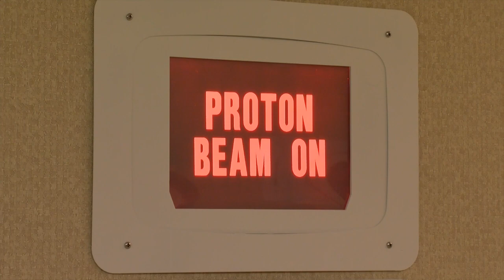Mayo Clinic gifted $100M to expand proton beam radiation program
The Mayo Clinic has been gifted $100 million to expand its life-saving proton beam radiation program to treat cancer. FOX 9's Tim Blotz spoke with Mayo Clinic's Nadia Laack about the machine, which can concentrate a radiation stream to the diameter of a pencil and direct it to an exact location in the body to treat the most difficult kinds of cancer.